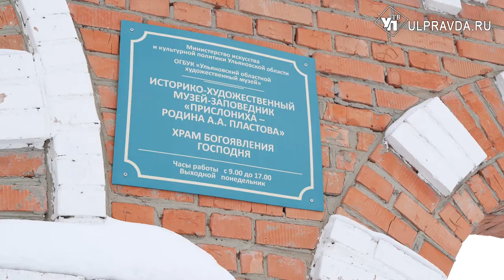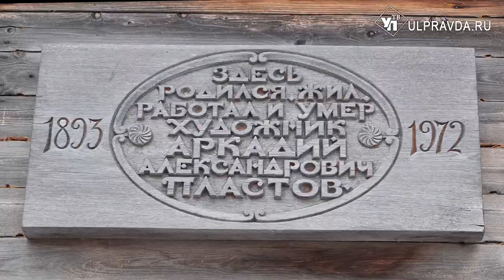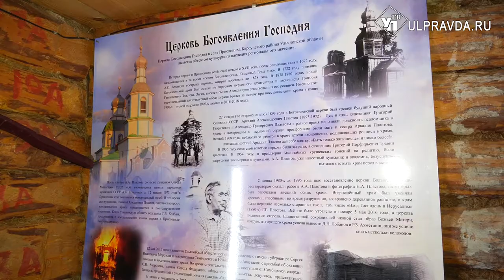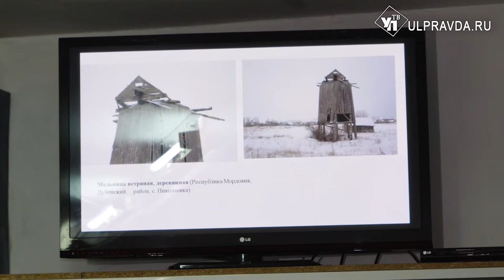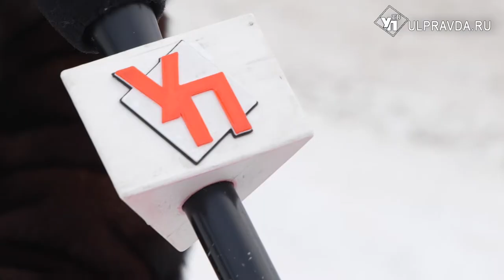Прислониха готовится к юбилею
Родине художника Аркадия Пластова исполнится 350-лет. На рабочем совещании в Прислонихе, которое провёл губернатор Ульяновской области Алексей Русских, объявили о запланированном праздновании юбилея.